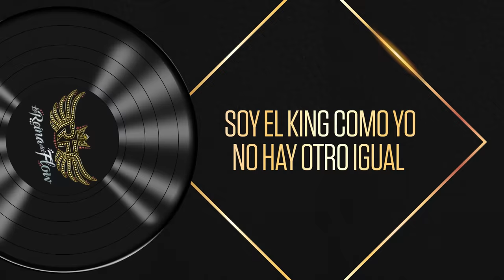Beligerante - Chris Vega (Big Melao) La Reina del Flow ♪ Canción oficial - Letra | Caracol TV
Canta las canciones de La Reina del Flow con la letra de la canción Beligerante, cantanda por Chris Vega.

Autores: Nicolás Uribe
 David Arias Botero
 Sebastián Luengas

La Reina del Flow:
Yeimi Montoya (María José Vargas), es una joven colombiana de aproximadamente 17 años, que estudia y ayuda a sus padres en el negocio que tienen. Ella tiene un don para las rimas y ritmos musicales, pero es un secreto que ha guardado durante varios años. Está enamorada de su compañero de clases y vecino Charly, a quien le ha escrito muchas canciones y que mantiene en secreto en su libreta, la cual protege y cuida como si fuera su propio hijo. Pero desafortunadamente una tragedia ocurre y sus padres son asesinados, mientras que ella confía en quien no debía, su libreta en donde están todas sus canciones cae en las manos de la persona que le destruye su felicidad y le arrebata su libertad, condenándola a más de 17 años de prisión.